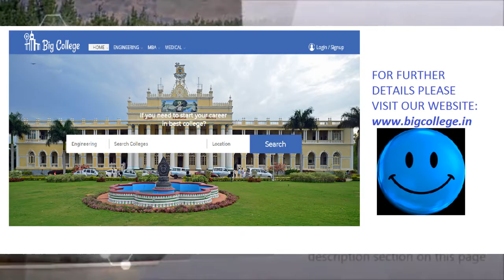Environmental engineering - Video Learning | Big College